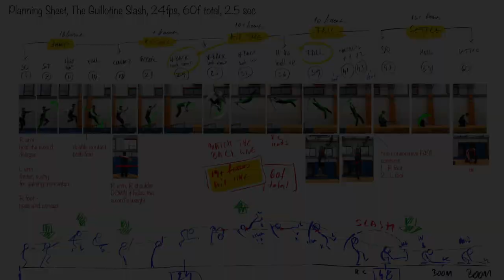The Guillotine Slash, 3D animation workflow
Sword Fighting animation created as a live demo in my university teaching.

The teaching demo represents a sword manipulation known as “Guillotine Slash” as the reference is created by Motion Actor Inc. as a motion material for creators such as games and animation.
ANIMATION WORKFLOW IN 4 STEPS
step 1 - reference analyze and blocking
step 2 - spline, focus on the body
step 3 - refine, focus on the tail and accessory
step 4 - final, work with everything at the same time
DOWNLOAD MAYA RIG:
Fantasy Crocodile Rig